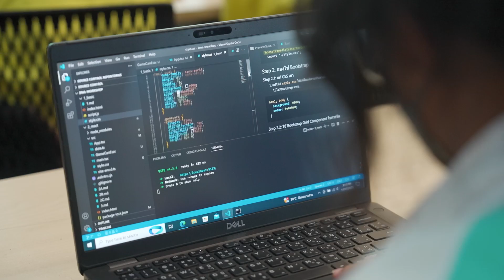Agoda Tech Camp Day 2023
In November, we welcomed 1,000+ students for our second Tech Camp Day, making it one of the largest tech gatherings for high schoolers in Bangkok to date! 🙌

At Agoda, we've seen firsthand how tech education can open doors and spark creativity. That’s why we collaborated with the Bangkok Metropolitan Administration (BMA) to create Agoda Tech Camp Day, a series of in-depth workshops for high school students, designed to inspire the next generation of tech talent in Bangkok.